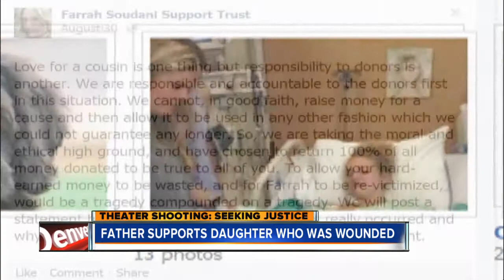Theater Shooting Hearing Day 2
Day two of  preliminary hearing for the Aurora theater shooting suspect, James Holmes, includes testimony about booby traps at his apartment, on 7News at 11, with Bertha Lynn and Lindsey Sablan.